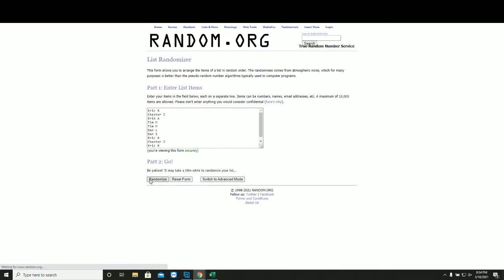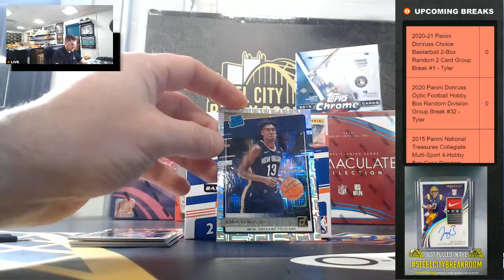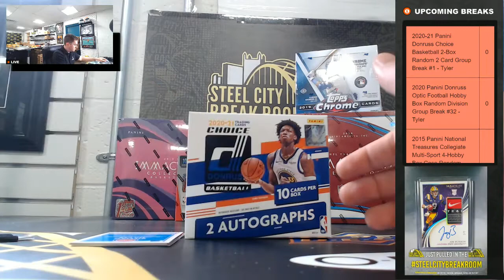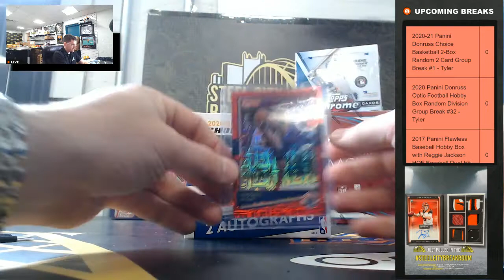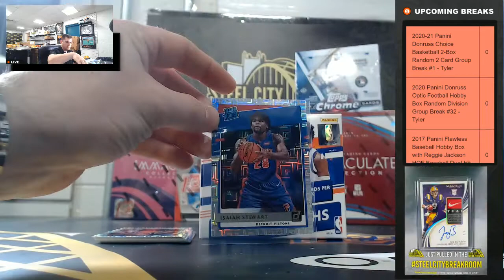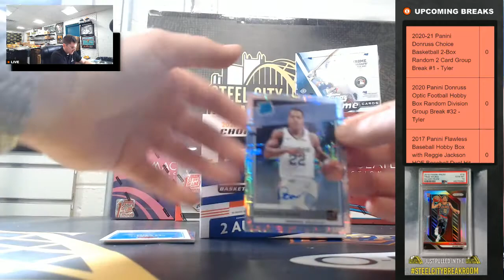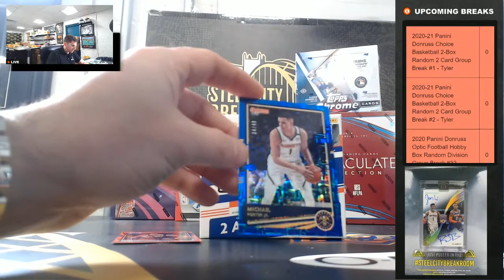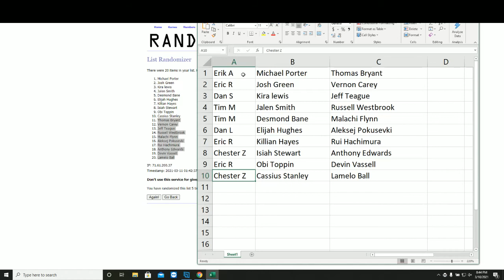2020-21 Panini Donruss Choice Basketball 2-Box Random 2 Card Group Break #1 - Tyler